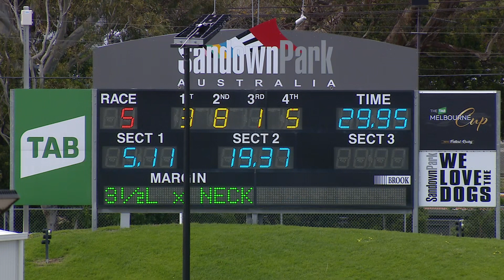SAP SUN 17 OCT 21 R5